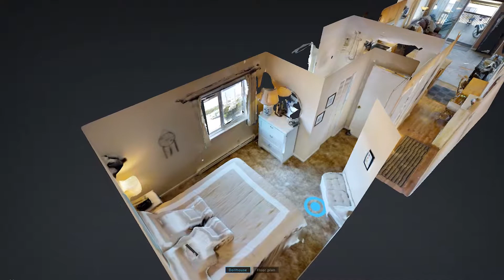Beach Video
1415 NW 31st Pl